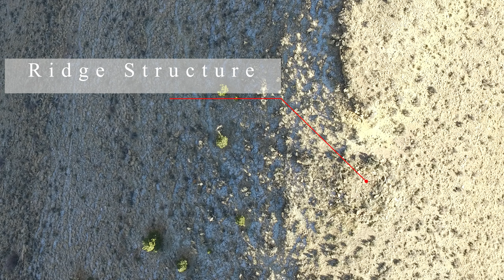Utah Archaeology by drone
A few of the sites I've documented via drone.  Primarily Nine Mile Canyon and the San Rafael Swell.